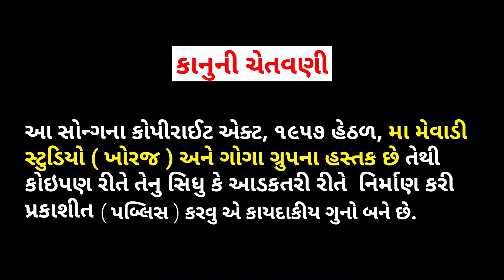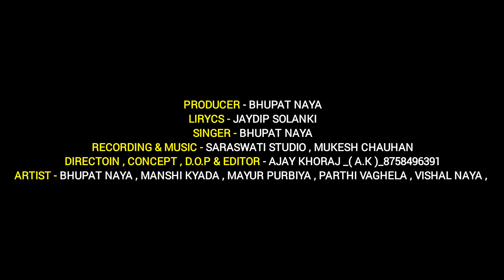Janu Hare Thai Gayo Che Love I જાનુ હારે થઈ ગયો છે પ્રેમ I Naya Bhupat I HD Video I Love Song 2022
AUDIO CREDIT

PRODUCER  :- Naya Bhupat
SINGAR :- Naya Bhupat
LYRICS :- Jaydeep Solanki

DIRECTOIN , CONCEPT , D.O.P , EDIT :-  AJAY KHORAJ ( AK ). Mo.8758496391

ARTIST'S :- Naya Bhupat, Manshi Kyada, Mayur Purbiya, Parthi Vaghela , Naya Vishal

Copyright :- Maa Mevadi Studio Khoraj ( Ajay  Khoraj ( Mo :- 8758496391 )